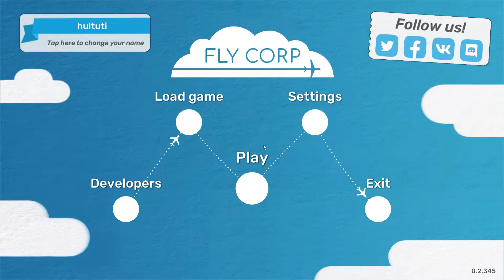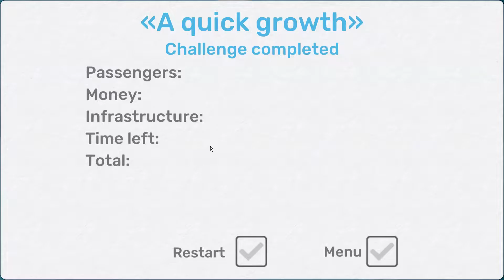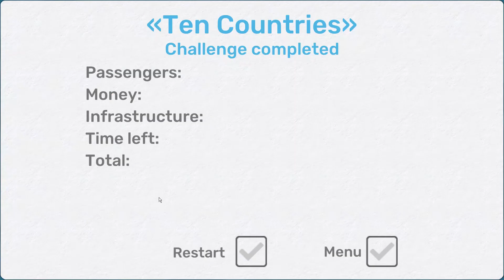Fly Corp - 10分間でお題を達成するために航空網を作るチャレンジモード【実況】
Fly Corpページ